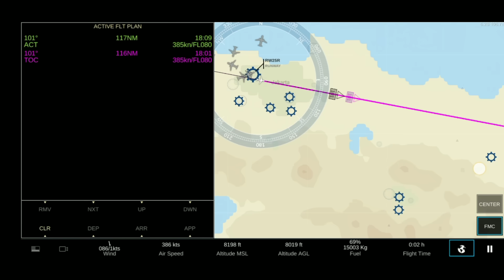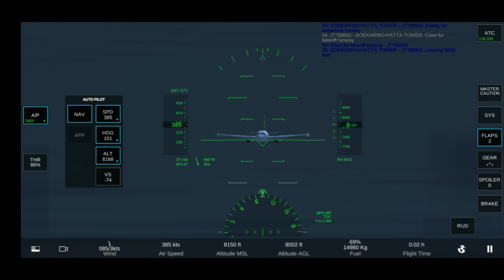REVIEW LENGKAP CARA TAKE OFF, REAL FLIGHT SIMULATOR ANDROID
▶ Terima Kasih yang sudah nonton sampai habis, Support terus channel ini dukungan kalian semua adalah semangat saya :)

▶ Credit Music :
- Piano And Ukulele Vlog Music

Please : LIKE, KOMEN, DAN SHARE nya Guys!!

Real Flight Simulator Android
Real Flight Simulator Android Indonesia
Real Flight Simulator Android Terbaru
Real Flight Simulator Android Hari ini
Tutorial Take Off Real Flight Simulator Android Terbaru
Tutorial Take Off Real Flight Simulator Android Hari ini
Review Real Flight Simulator Android Terbaru
Review Lengkap Flight Simulator Android Hari ini
Cara Take Off Real Flight Simulator Android
Cara Termudah Take Off Real Flight Simulator Android
Game Android
Game Terbaru
Game Terbaru 2019
Cara Jadi Pilot
Cara take off pesawat